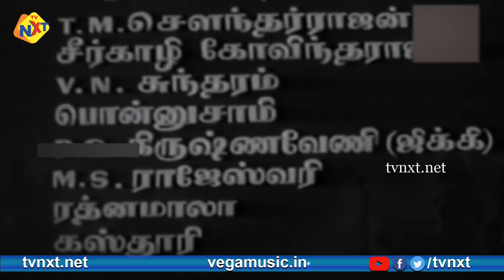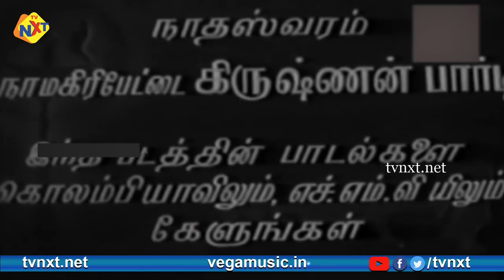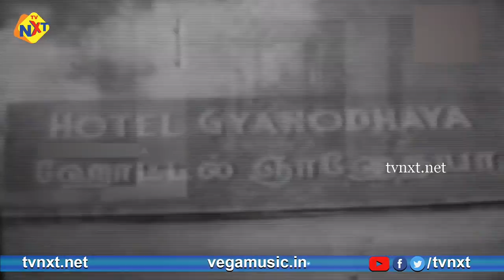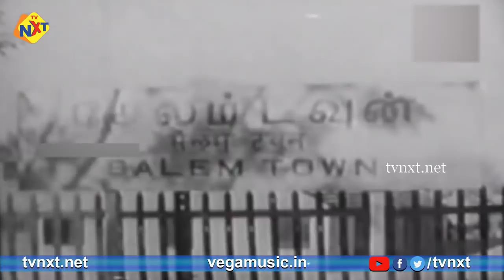Mudhalali - முதலாளி Tamil Full Movie || S. S. Rajendran | Devika |Muktha Srinivasan| Tamil Movies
Title Name : Mudhalali - முதலாளி Tamil Full Movie || S. S. Rajendran, Devika || Tamil Movies

Movie Name : Mudhalali - முதலாளி

Director : Muktha Srinivasan

Producer : M. A. Venu

Starring : S. S. Rajendran, Devika, M. N. Rajam, T. K. Ramachandran And Others

Cinematography : K. Ramachandran

Story : A. K. Venkat Ramanujam